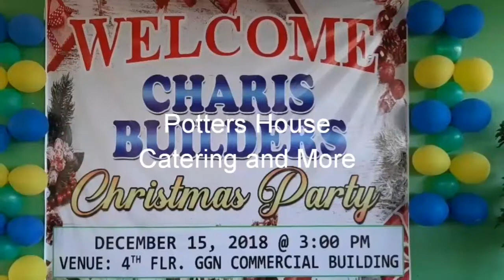VLOGMAS: Work Immersion of my FBS students.